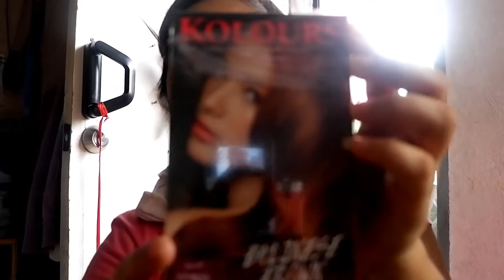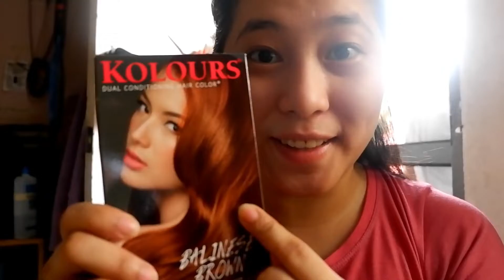Helping Mom Dye Her Hair | Kolours Balinese Brown Hair Color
Hello mga amigo og amiga!

Dahil madami ng puting buhok si mother, heto ako tinutulungan siyang kulayan  ng maganda ang buhay niya, char :D ang buhok po niya mga ka krung-krung! :D From 60 years old look to 59 years old HAHAHAHA :D

DAGHANG SALAMAT :*